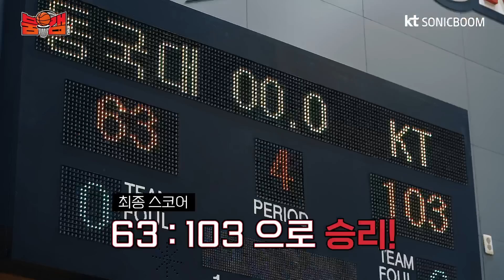[붐캠 REC.🔴] 첫 연습경기! (+홍석 is Back!) [ENG SUB]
22-23 시즌을 여는 첫 연습경기!
정말 좋은 모습을 선수들이 보여준 만큼
올 시즌이 기대가 된 경기였습니다⛹⛹⛹

그리고 여러분…
양홍석이 돌아왔습니다!!!🤩🤩🤩